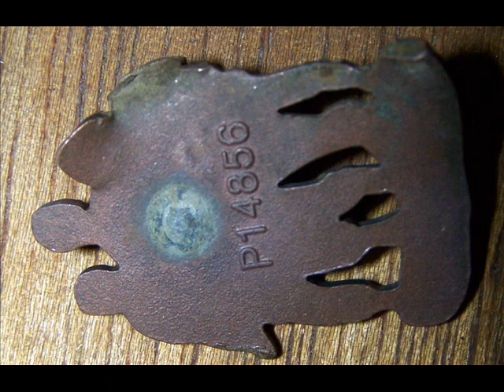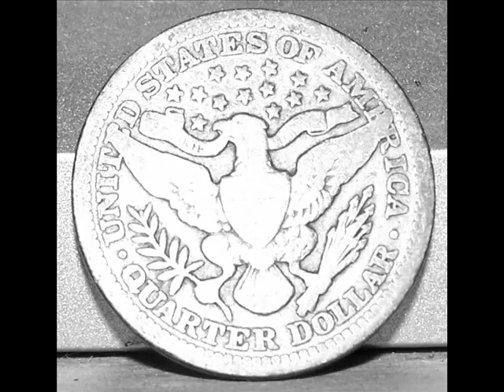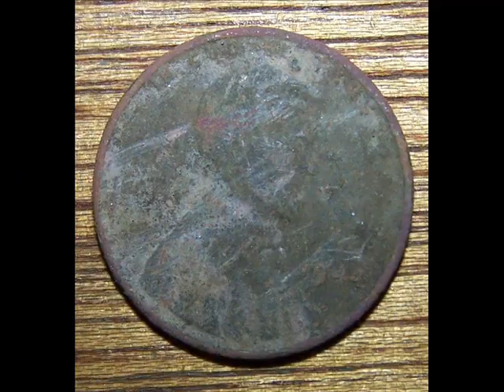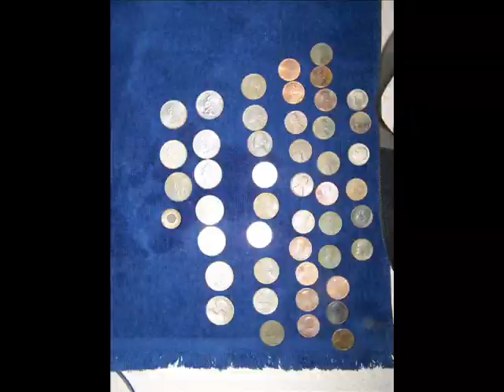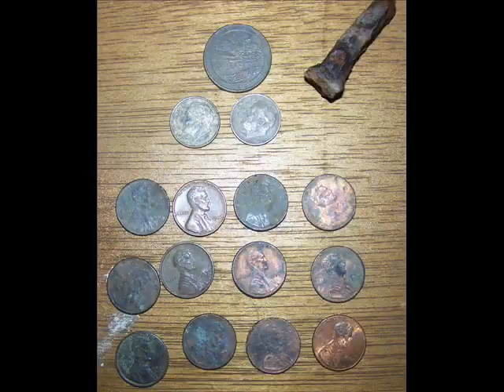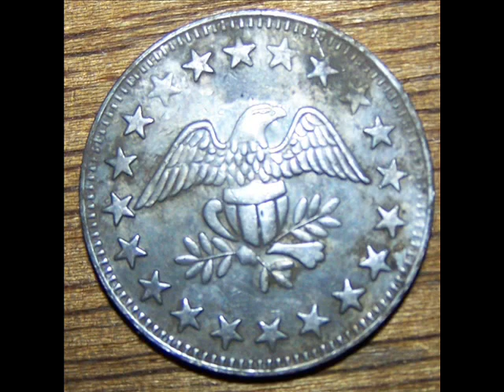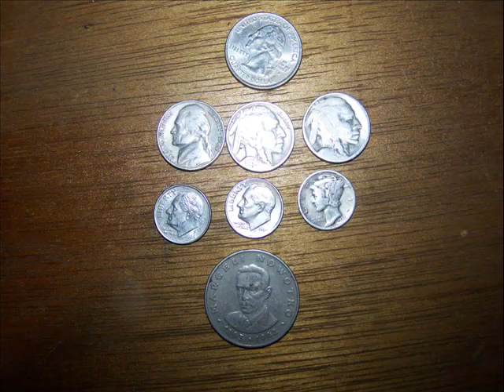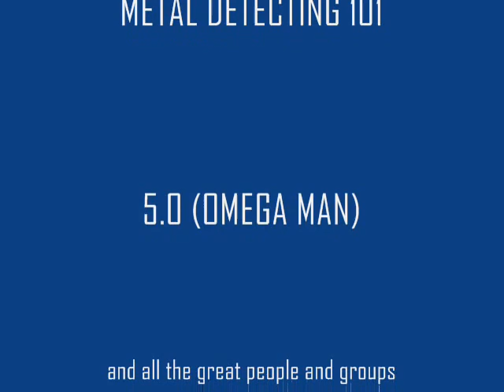Omega 8000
Finding for the year with the Teknetics Omega 8000